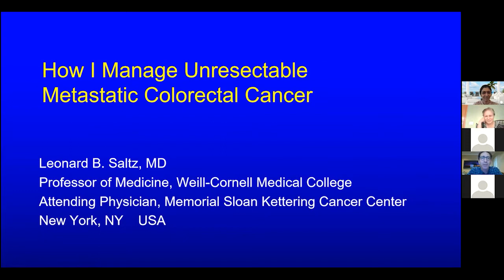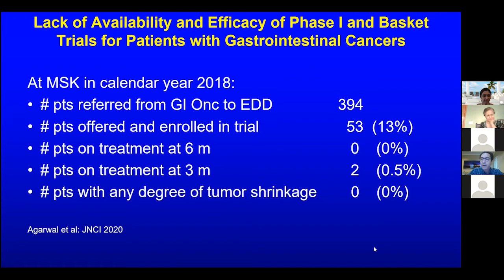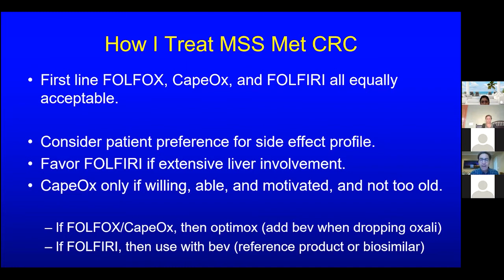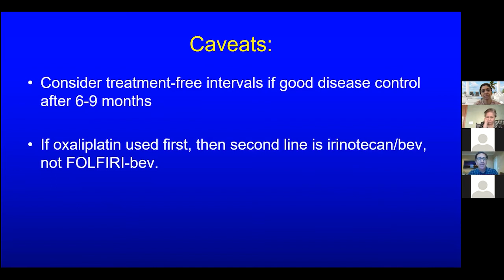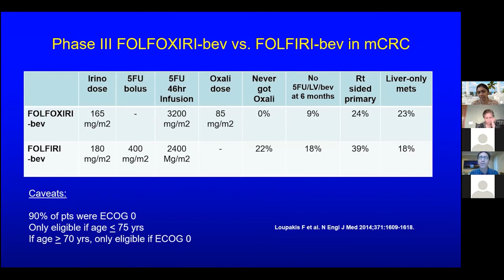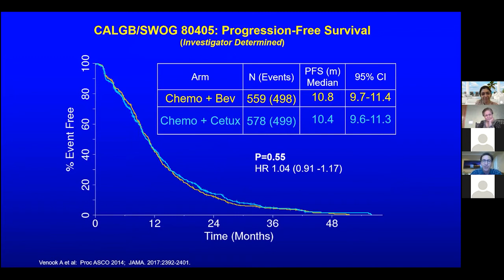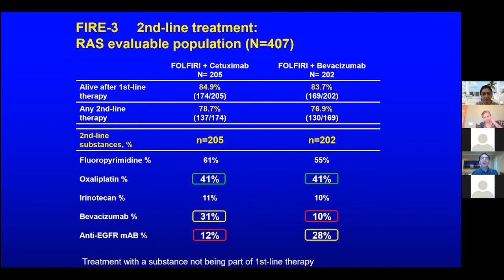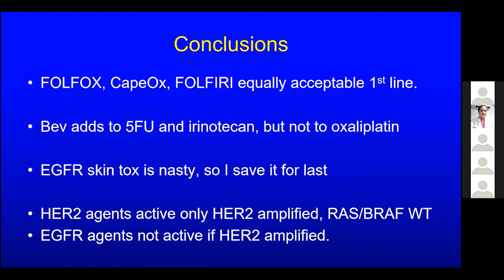How I manage unresectable metastatic colorectal cancer | Dr. Leonard B. Saltz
How I manage unresectable metastatic colorectal cancer by Dr. Leonard B. Saltz